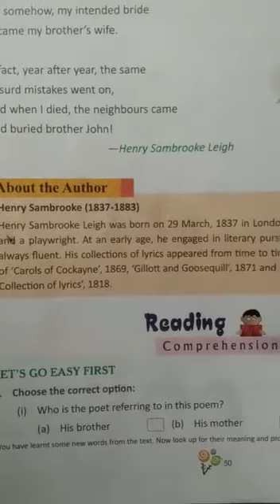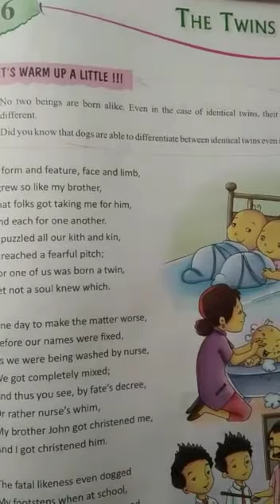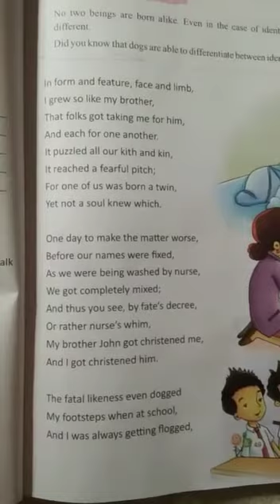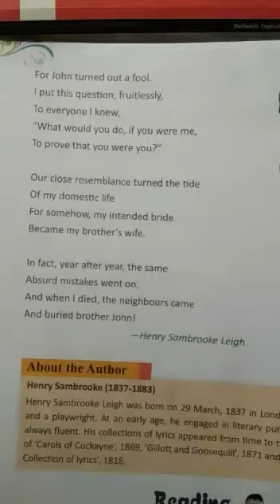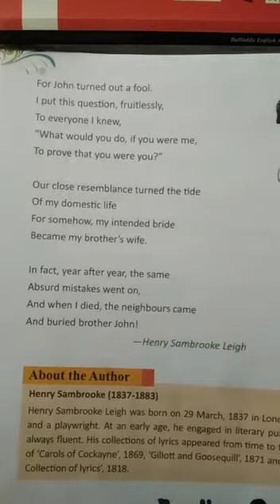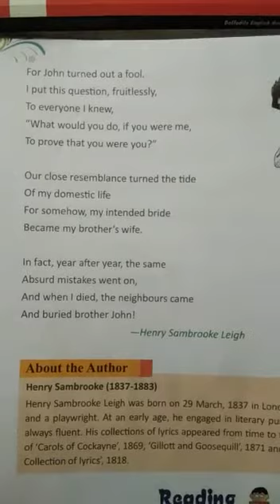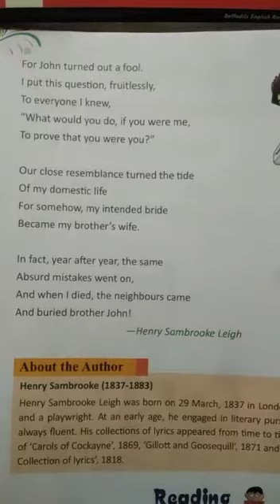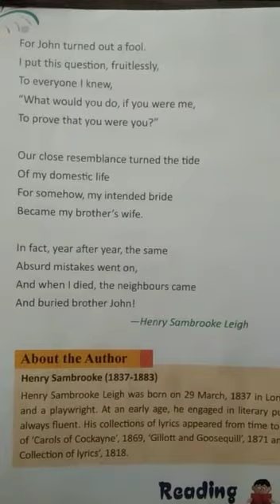Std-6,Eng,chapt-6 (The Twins)